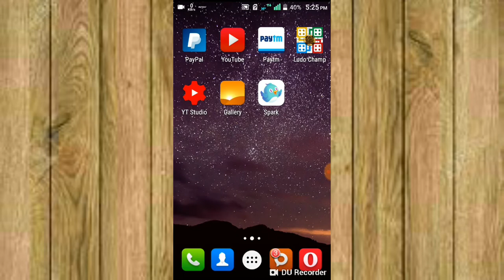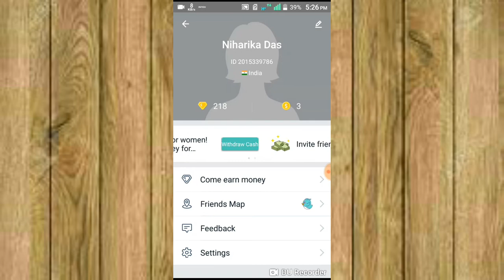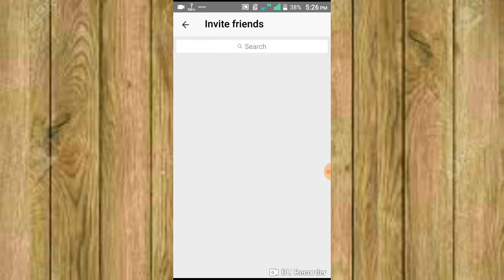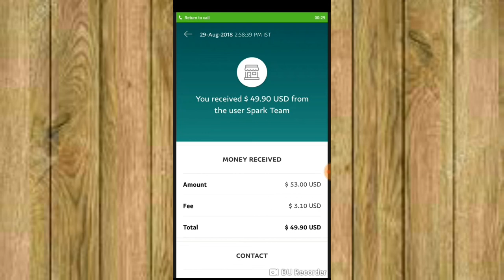Maha loot loot lo Online job 6000/- Rs per month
This is my video not copy right song

Application link

[SPARK] Hi, welcome to the world-famous social app, where you can play games and earn cash! Your friends are already online. Tap here to join the fun!

sing up